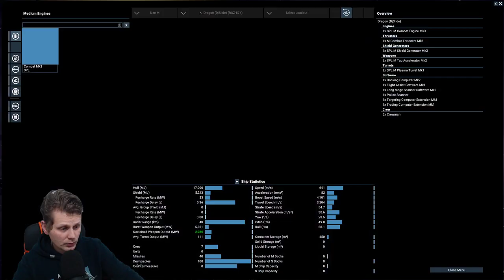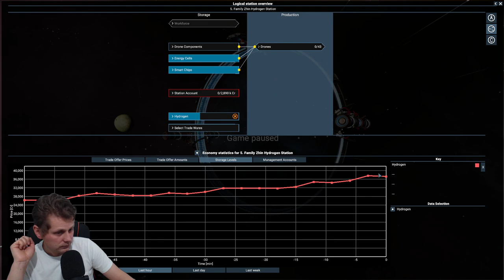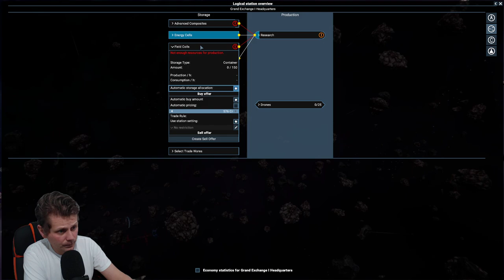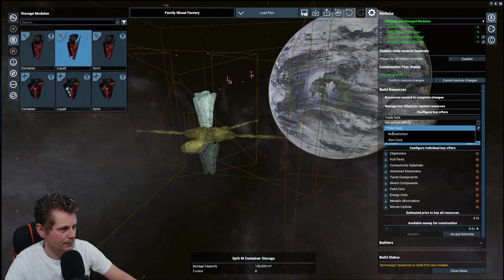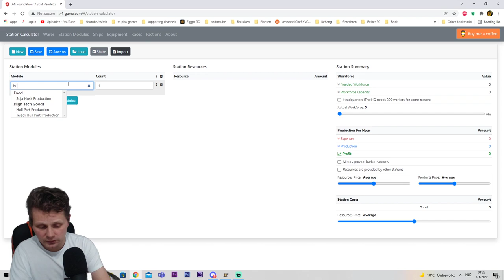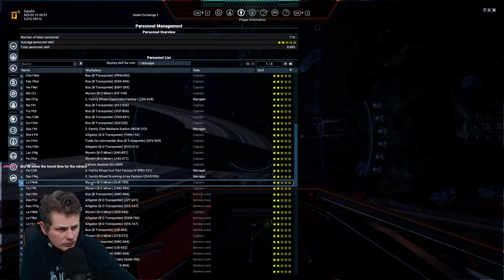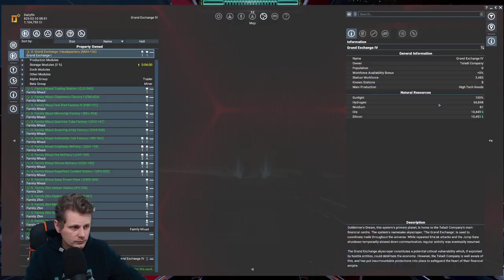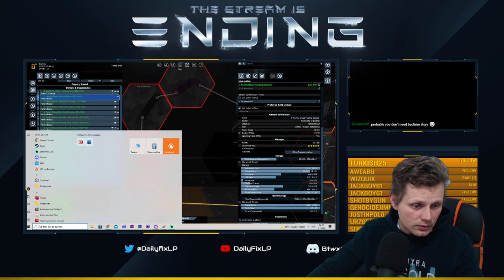#8 - SPLIT WISH YOU HAPPY NEW YEAR! - X4: Foundations (v4.20)